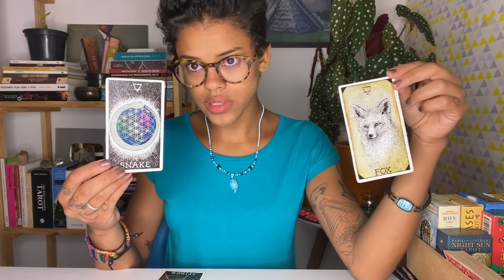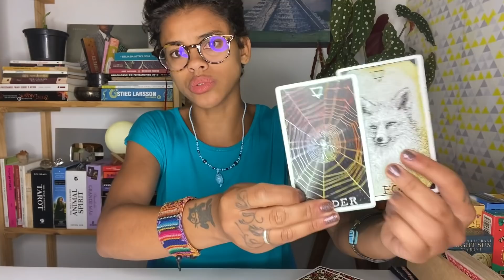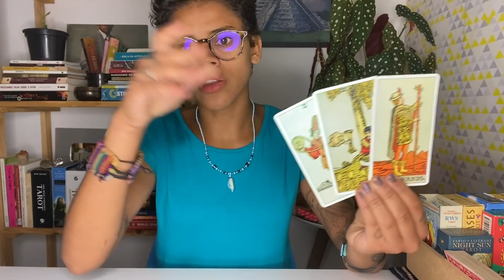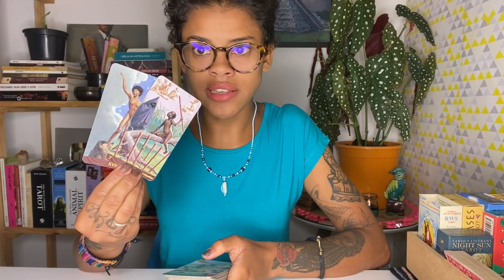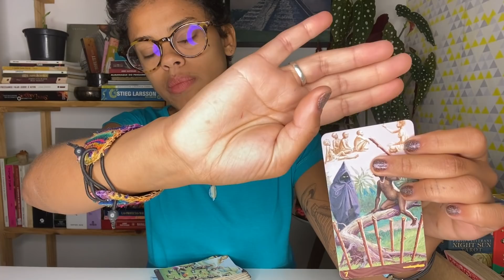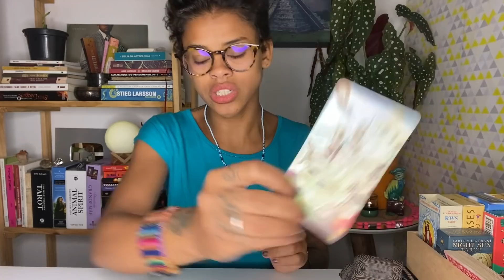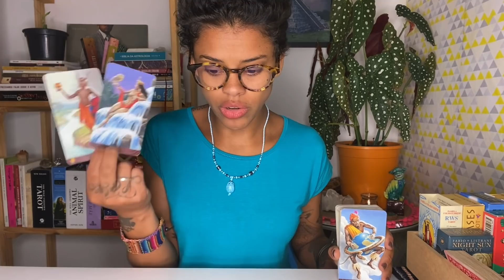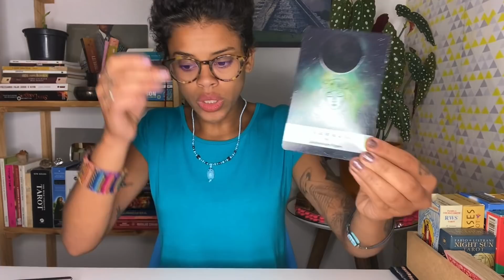♐️SAGITÁRIO✨ESSA SITUAÇÃO TE EXIGE MUITA PACIÊNCIA..(COM VC)🥰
💖NÃO ESTOU ATENDENDO NO MOMENTO💖

🧲* CALENDÁRIO:

-Segunda: Aries, Leão e Sagitário
-Terça: Touro, Virgem e Capricórnio
-Quarta: Câncer, peixes e escorpião
-Quinta: Gêmeos Libra e Aquário

💖ESCOLHA A SUA LEITURA (quinzenal às sextas)💖